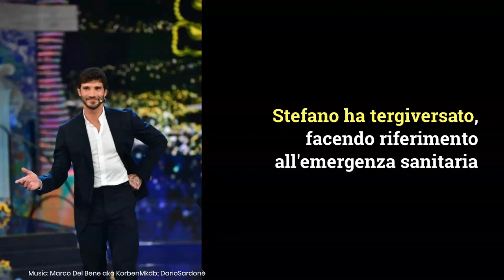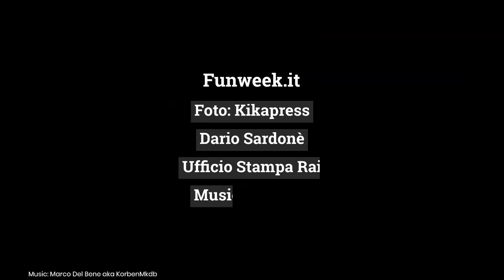Made in Sud, il saluto 'affettuoso' a Belen Rodriguez: momento d'imbarazzo per Stefano De Martino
A Made in Sud va in scena un siparietto strano tra Stefano De Martino e Peppe Iodice, con tanto di saluto ‘affettuoso’ del conduttore a Belen Rodriguez…
foto: Kikapress \ Ufficio Stampa Dario Sardonè

LEGGI ANCHE: -- La lettera di Santiago per il papà Stefano De Martino: 'Ti voglio bene perchè...', la dedica tutta da ridere